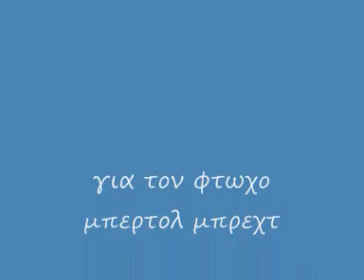για τον φτωχο μπερτολ μπρεχτ φ κ